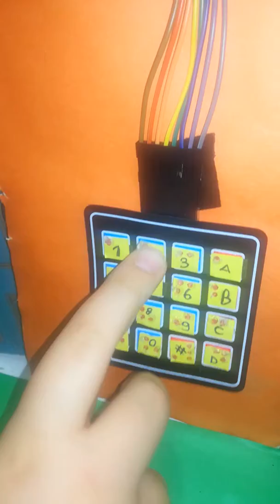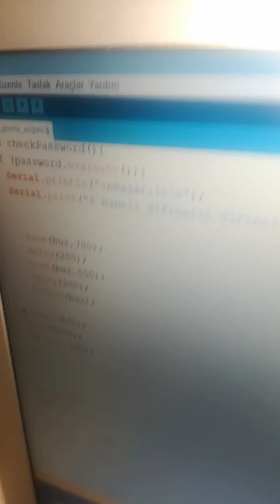Hisset ve Aç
Keypad kullanarak kapı şifrelemesi yaptım. Kapı kaplı iken şifreyi girerek servo motor ile kapı açılmasını sağladım. Şifre hatalı ise buzeer sayesinde hatalı şifre girdiniz şeklinde uyarı veriyor. Şifre doğru girildiği takdirde Kapı açıldı şeklinde sesli uyarı vererek göme engelliler kapılarını kolaylıkla şifre sistemi ile açabilecek. Kapı şifresi ise tamamen görme engellilerin alfabesi sistemine uygun olarak tasarlanmıştır.